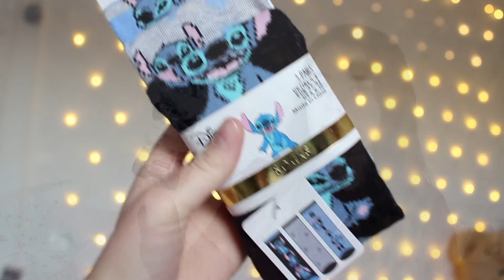PRIMARK HAUL | November 2018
► Social Networks ◄

▷ Musik : A long Cold Sting; Golden Days (Youtube Audio Bibliothek) ◁

➥ Kamera : Canon Eos 600D
➥ Stativ : Hama Star 61
➥ Schnittprogramm : Magix Video Deluxe Plus

xoxo,
Vany!